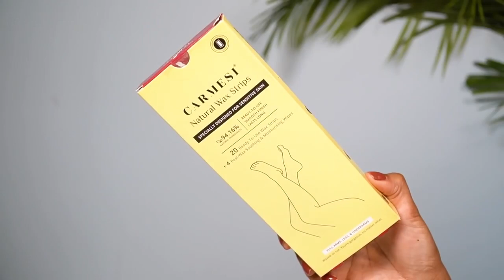8 AMAZON PRODUCTS 🔥 Affordable Hair dryer, Fake Nails, INDIAN Wax Strips